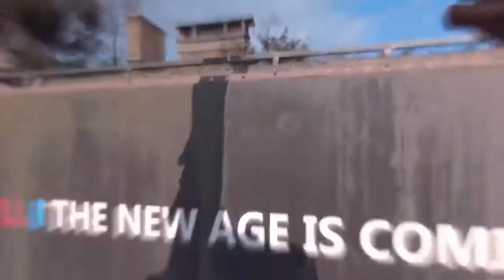New games 2019 Upcoming Games 2020 PS4 XBOX ONE PC Trailers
These are not mine